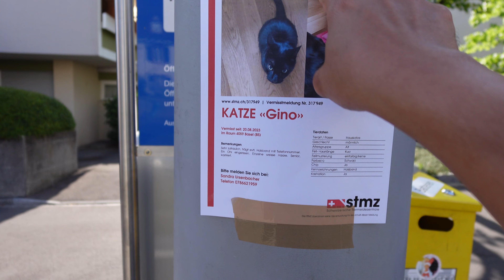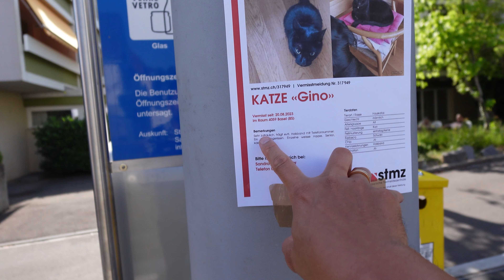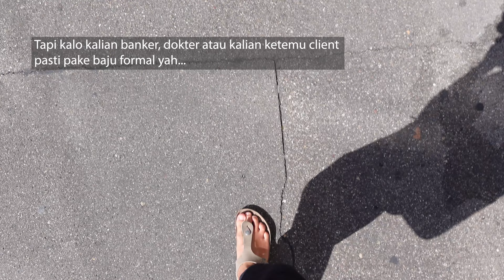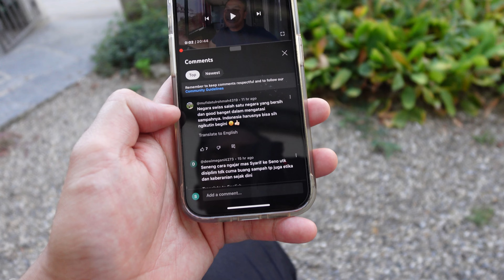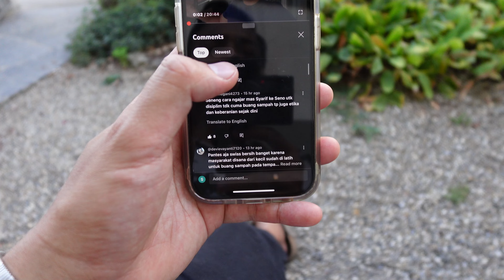EMANG SIH, DISINI LEBIH TERTIB, TAPI JAUH LEBIH MERIAH HIDUP DI INDONESIA GUYS!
Liburan ke Swiss bareng Syarif Zapata
Selama satu minggu

Saya akan mengundang dan mengcover biaya kamu selama di Swiss. (Untuk keperluan pengurusan Visa)
Mulai dari tiket pesawat, asuransi, tiket kereta selama di Swiss, penginapan, konsumsi harian dll.

yang saya tidak cover:
Biaya pembuatan Pasport
Biaya perjalanan dari daerah kamu ke Jakarta. (baik untuk keperluan pengurusan visa ataupun perjalanan ke bandara)
Pakaian yang harus di beli seperti Jacket winter dlsb. (kalo kepepet bisa saya cariin pinjeman sih)
Dan semua keperluan pribadi lainnya.

Selain itu saya juga tidak bisa memberikan garansi bahwa kamu akan mendapat Visa ke Swiss.

- Follow IG @ Guidesantai
- Follow IG @ SyarifZapata
- Follow Tiktok SyarifZapata
- SELALU (Start episode 15 sampai minimal 100 episode kedepan) Menulis komentar di Video Daily Vlog saya (Start dari edisi hari ini). Komentarnya boleh apa saja yang penting bukan spam.
- SELALU (Start episode 15  sampai minimal 100 episode kedepan) menshare Screenshotan Video Daily Vlog saya dan share di story IG atau Tiktok (jangan lupa tag IG atau tiktok syarifzapata)
- Membeli minimal satu Bogota Facial Wash via link shopee (Jikalau tidak mampu, bisa mengirim email ke dengan menuliskan alasan tidak mampu, jangan khawatir semua bisa ikutan giveaway ini)
- Bersedia masuk ke salah satu video di Daily Vlog saya.
- Bersedia mendokumentasikan perjalanan kamu dan dokumentasi tersebut boleh saya masukan di Daily vlog saya

Kamera yang digunakan untuk merekam VLOG di Channel ini adalah:
SONY ZV1 Mark 2 & Gopro 11